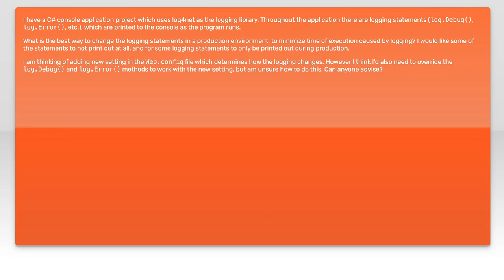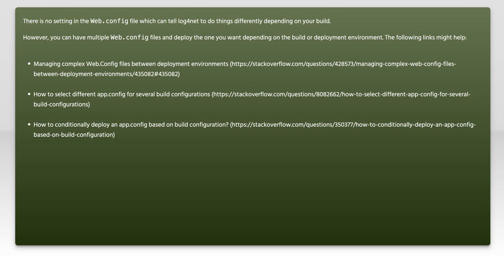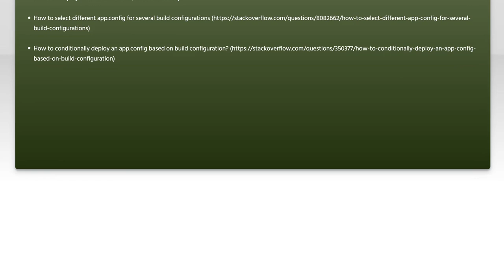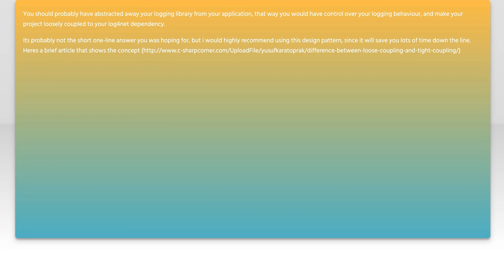Minimizing log statements in production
c#: Minimizing log statements in production

Related to: c#, logging, log4net